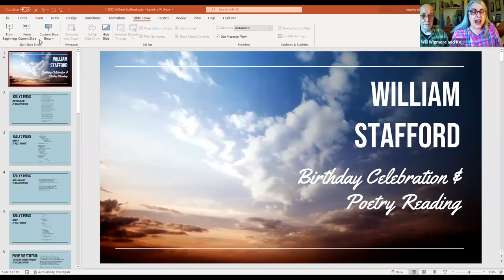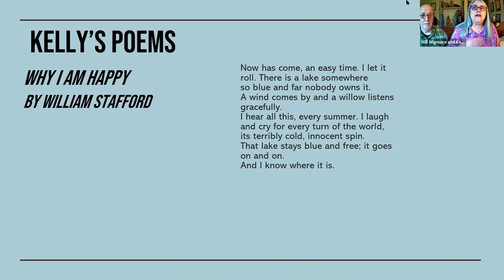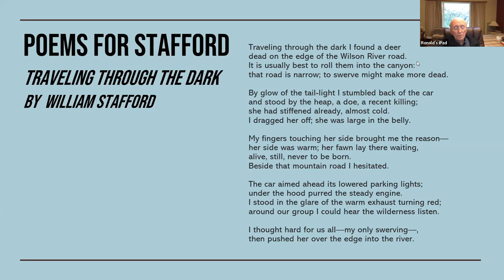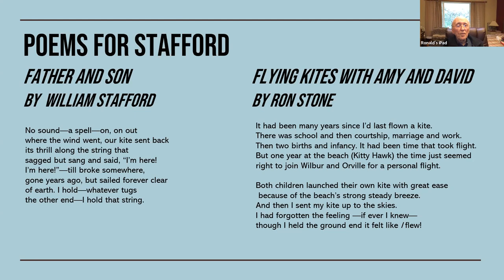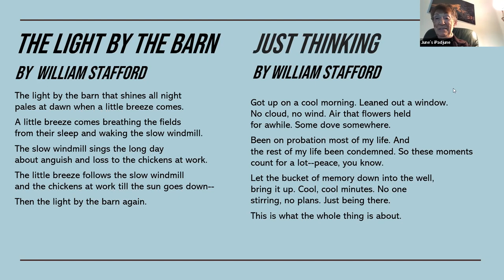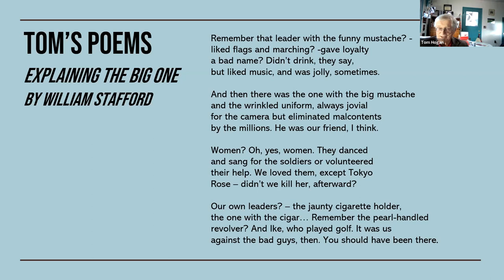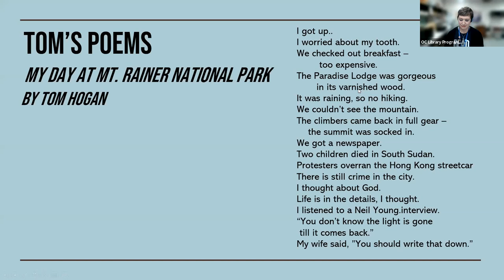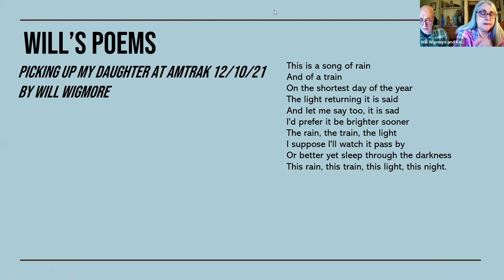William Stafford Poetry Reading (2022)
The Oregon City Library and the Third Monday Authors Group are delighted to present a William Stafford Birthday Celebration. William Stafford was Oregon Poet Laureate from 1975 through 1989 and taught for many years at Lewis and Clark College.

On Sunday, January 16, 2022, we hosted a virtual poetry reading and open mic. Poems from the readings and open mic are available here. Enjoy!